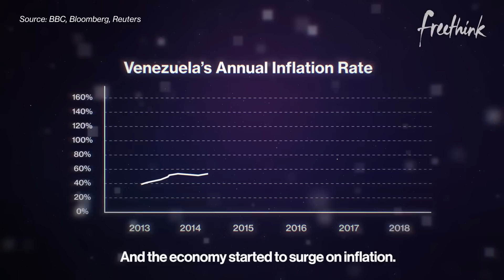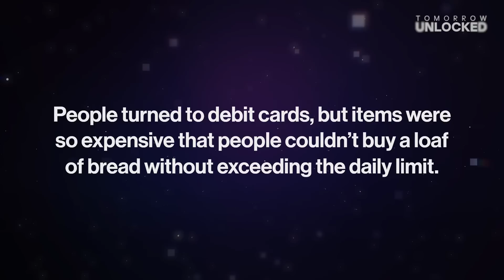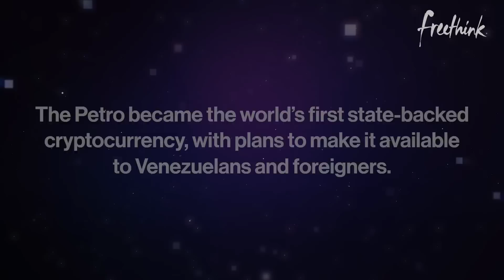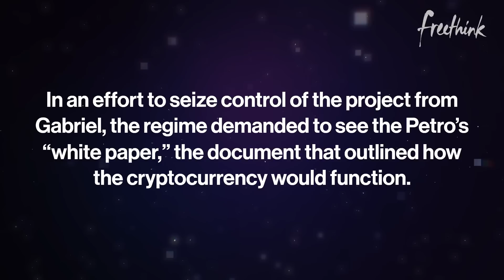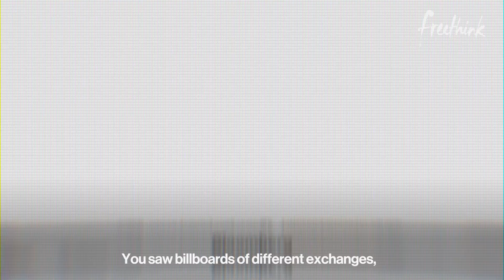Meet the coder asked by the Venezuelan govt to fix hyperinflation with a state-backed cryptocurrency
Episode 2 of Coded Season 3 explores the story of Gabriel Jiménez, the entrepreneurial brain behind Venezuela’s Petro - the system that sought to make history as the first state-backed cryptocurrency.

With his blockchain technology, the government wanted to fight hyperinflation, and Jimenez wanted to introduce more freedom into the economy. He was convinced he could do both and be a force of change from within. Instead, Jiménez found himself coding under armed guard and ultimately fleeing to the U.S as his country fell further into financial ruin and chaos. Freethink talks to Jiménez in California in a retrospective about technology and revolution, the role of entrepreneurs in fighting oppressive governments, and his next moves.

This September, @Tomorrow Unlocked exclusively presents the long awaited Season 3 of Coded - a @Freethink original series.